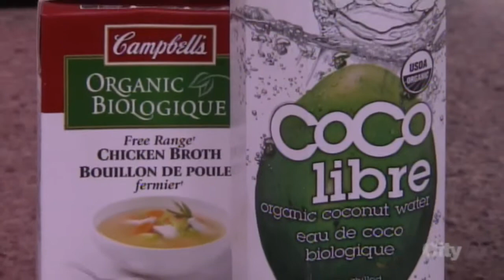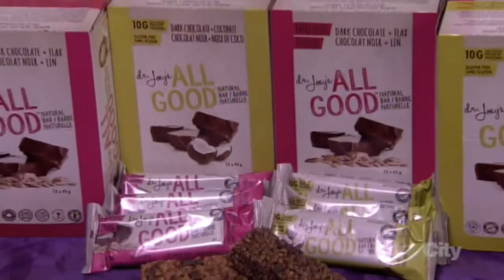Joey on Cityline - October 2014